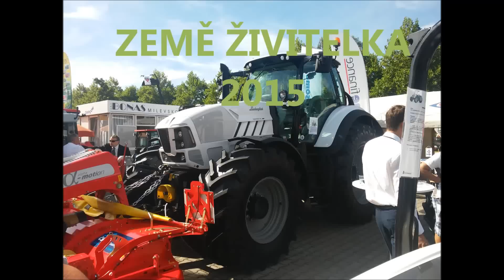ZEMĚ ŽIVITELKA 2015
Sestřih fotek z výstavy Země Živitelka 2015

Click 720p or 1080p for better quality